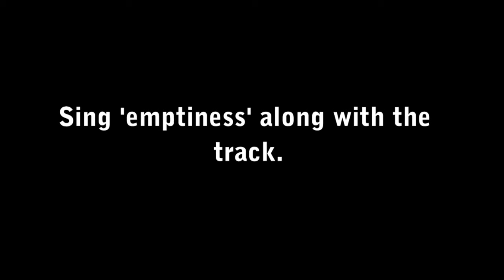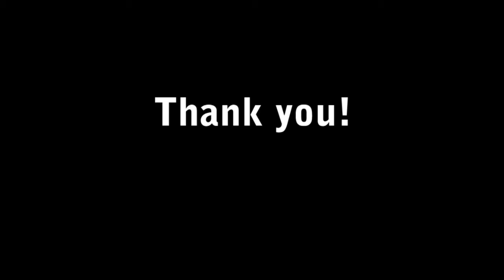Karaoke Track for Emptiness (Nepali Funny Version)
created by Namgyal

Like Namgyal on facebook!